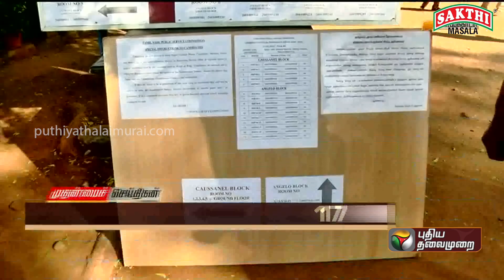Group 2, 2A - முதன்மை தேர்வுக்கான நுழைவுச்சீட்டு வெளியீடு | PTT